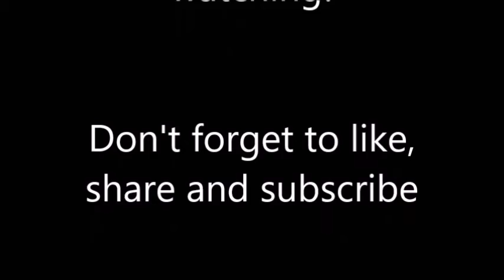Pull a Scotty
Advice on pottery, today's tip is about batching things out for your sanity.

For more tips go to my website sparanoarts.com